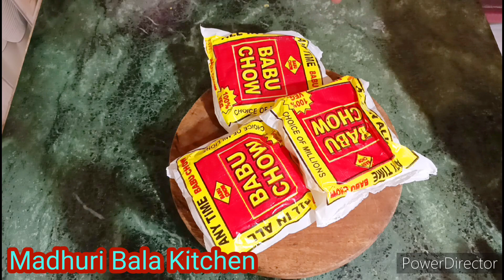useful kitchen tips से हमारे घर और किचन का काम आसान हो जाता है